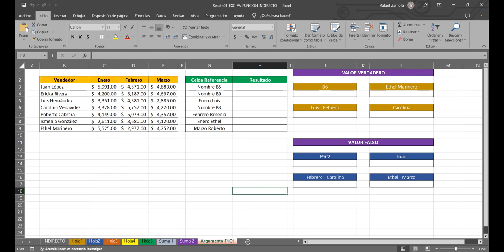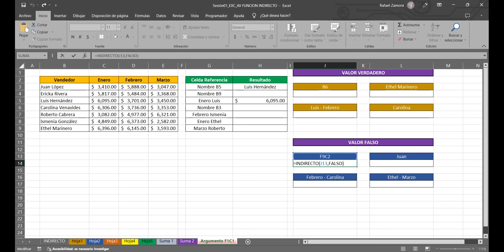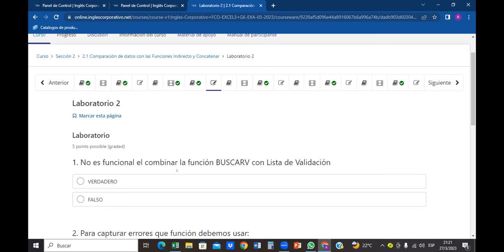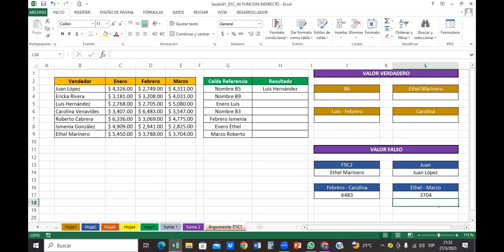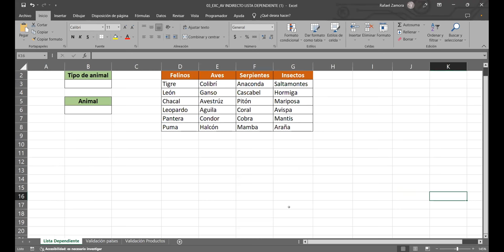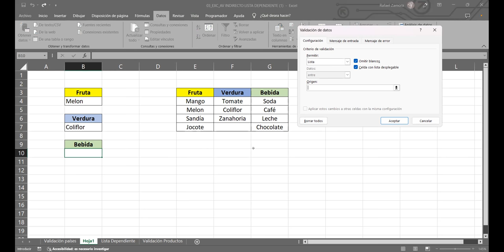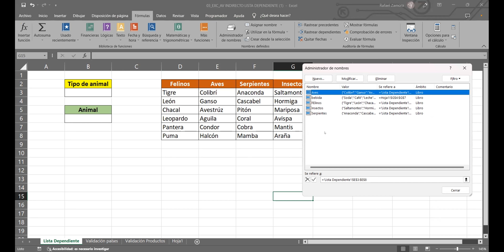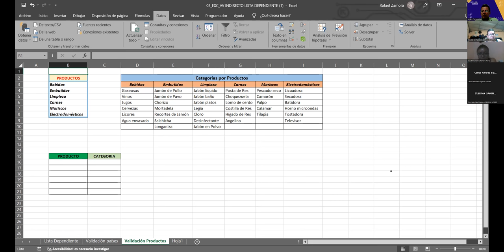Sesión 03 27-03-23-29811-8017-0018/2023-Zamora- Func. independientes: Concat, Sustituir, Coincidir 1